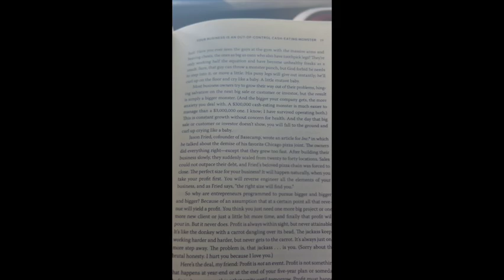050: Let's Not Regret Eating That (Donut) 🍩 | Tremayne Tatem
**TRMYN (Transform Reality Master Your Now)**
In this video, Tremayne discusses the importance of having a healthy relationship with money, reflecting on personal finances, and learning from failures to grow personally and financially.

Mail:
Tremayne Tatem
532 Hamilton St.